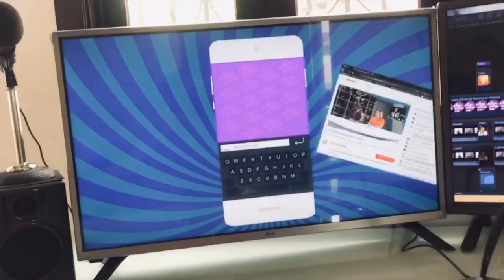¿se perdonarán Juan José Origel y Érika Buenfil? Televisa a punto de una demanda. programa 66/2020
Historias de la vida y del entretenimiento con Claudia de Icaza y Lupita Martínez.
recomendaciones:
Pan y circo: Amazon
Inmigration Nation: Netflix